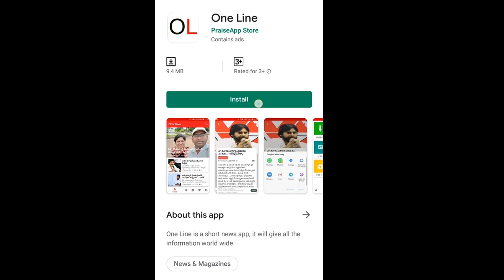AP CM Jagan Happy New Year Wishes to Public | 2020 Welcome Wishes | PDTV News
ప్రజలందరికి సీఎం జగన్ నూతన సంవత్సర అద్భుతమైన సందేశం | New Year Wishes | PDTV News